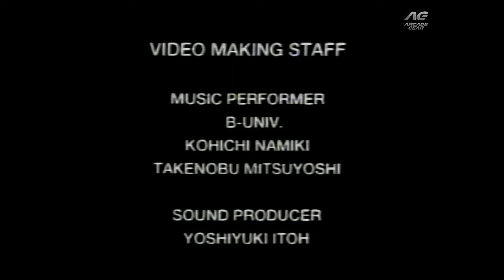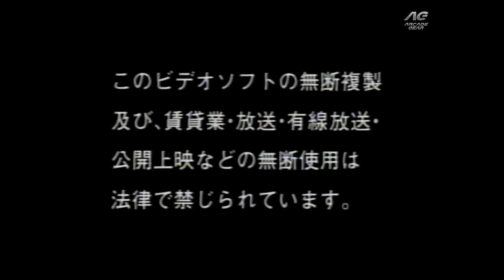Virtua Fighter CGMV [VHS]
バーチャファイター CGMV
Color / 37 min / Stereo / 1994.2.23
Toshiba EMI TYVY-5001